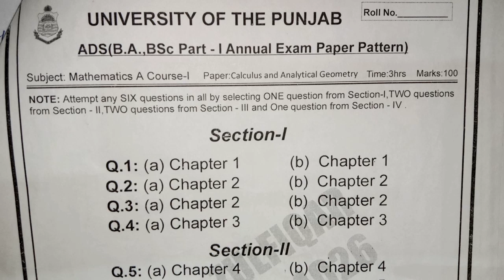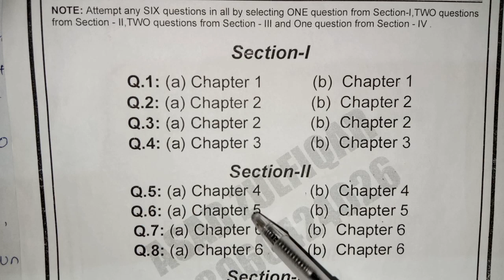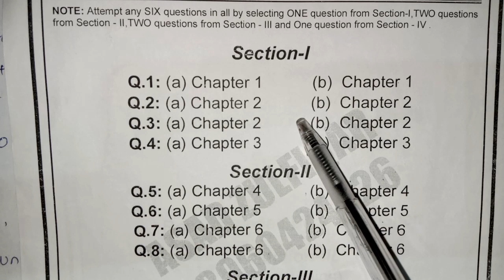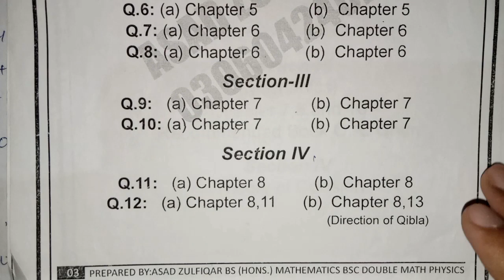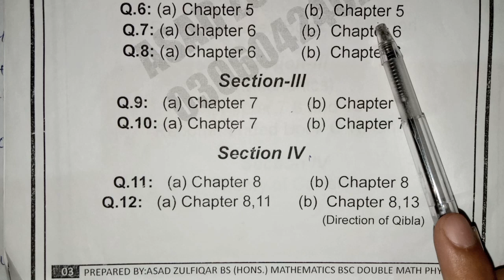Bsc ADP part 1 Math A Calculus with analytical geometry Paper Scheme 2024 PU